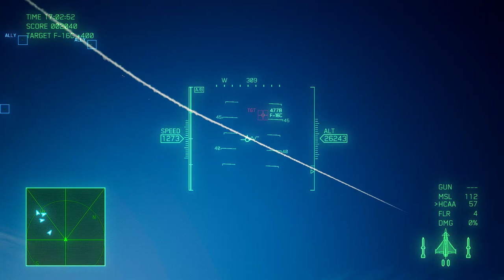the arsenal bird